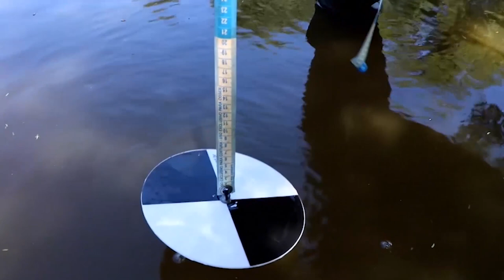Pisicultura: Cuidados como açude pode render peixes saudáveis e com valor de mercado - RGRural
A Piscicultura pode ser uma atividade rentável, mas requer alguns cuidados. Primeiro é necessário cuidar bem do solo, dentro do açude. Depois, é preciso ter o máximo de cuidado na hora de soltar os alevinos na água. E por fim, é necessário monitorar a qualidade da água. Esse passo a passo, pode render peixes saudáveis e com valor de mercado.

Programa #1142 TV112020 #1154 TV022021 #1163